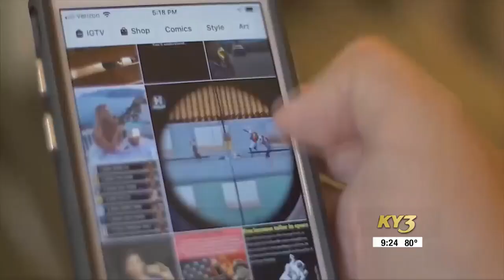Live Life Well: 3 things you can do to inoculate your child against suicide.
"We need someone to look at us and see us and be a witness to our life."